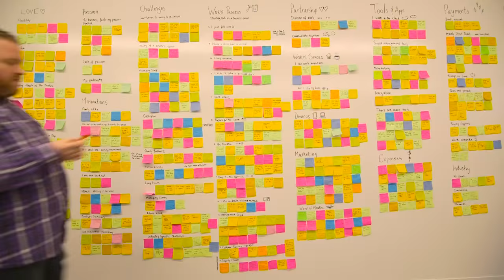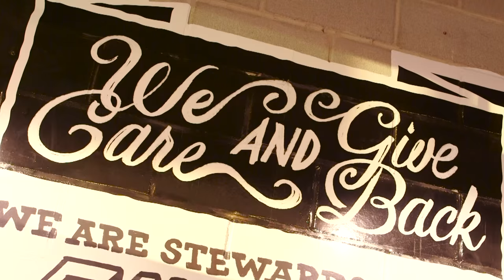G'Day! Welcome to Intuit Australia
Take a look at life in Australia with Intuit.